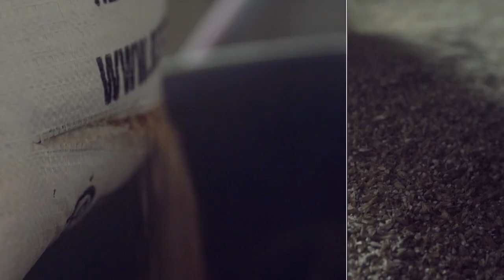Golf Association of Philadelphia vs. Philadelphia PGA Section | Philly Pheud 2019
"Philly Pheud" is a TV game show about Philadelphia facts, stats and online polls hosted by Mike Missanelli and Natalie Egenolf. Shows are recorded bi-weekly on Wednesday's at The Book at Harrah's Philadelphia throughout the end of 2019.